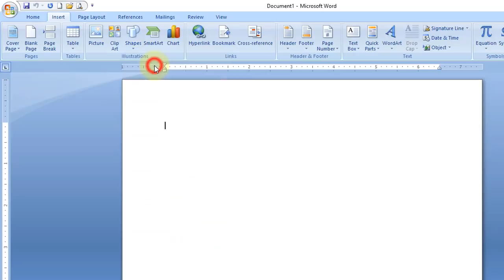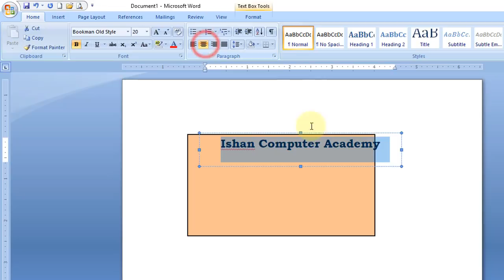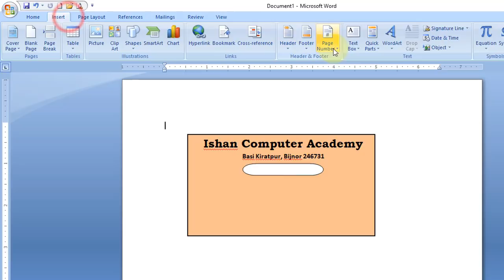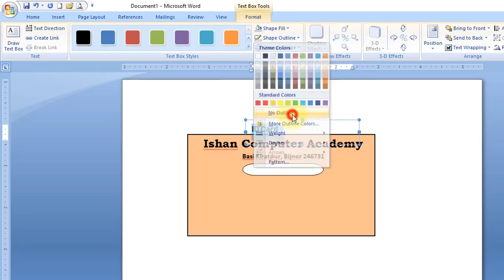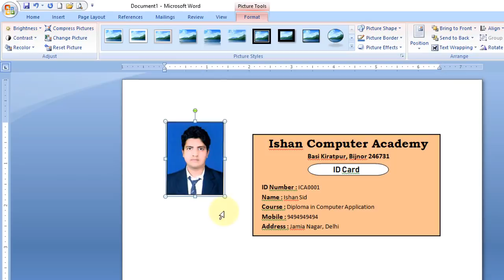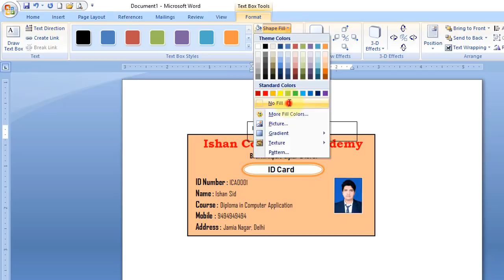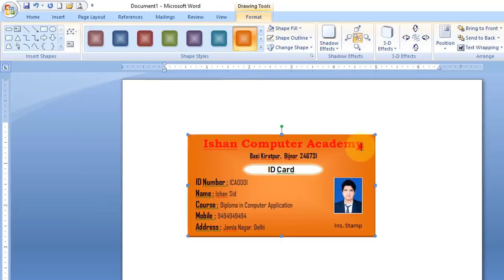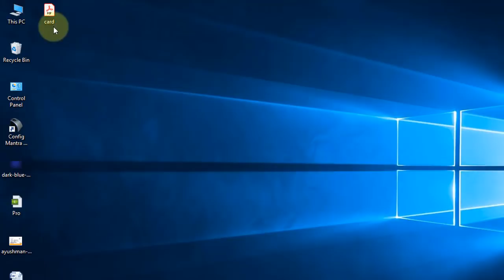How to Make School ID Card in Microsoft Word in Hindi - वर्ड में स्टूडेंट आईडी कार्ड बनाना सीखे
is video me aap janage ki ms word me student id card kaise banate hai, id card bnane ka pura process is video me aap janege. ms word me aap kafi acha id card bna sakte hai. ms word me kafo tools hai jisse id card bnane me help milti hai.